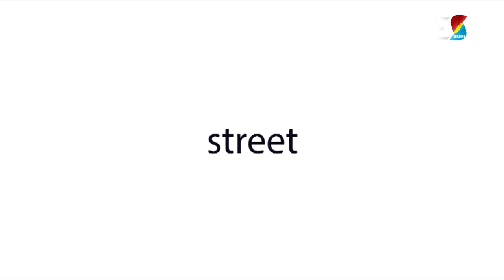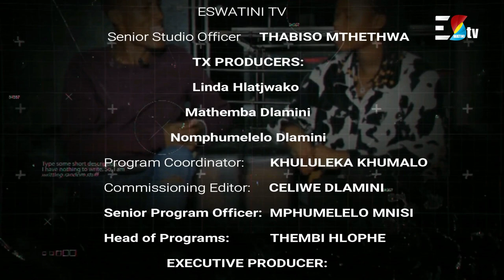Better Health Better life || SO2E11 || Mondays